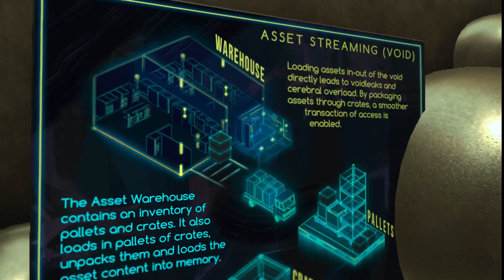BONELAB MAKES ME SCREAM LIKE A B*** I Part 2